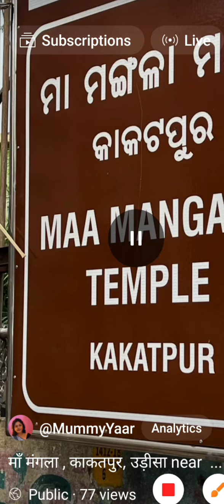मां मंगला, KAKATPUR ODISHA, SIDHH PEETH